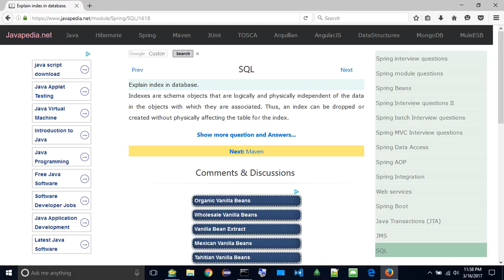Explain index in database. | javapedia.net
Follow the link for discussions and other questions and answers